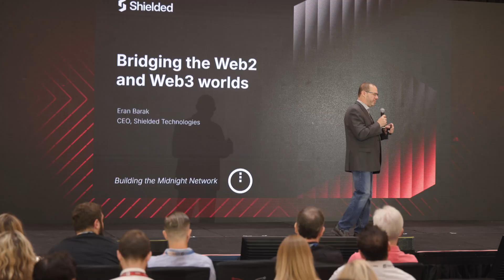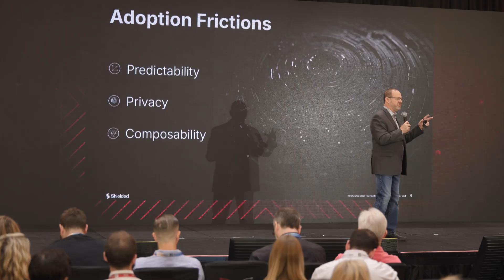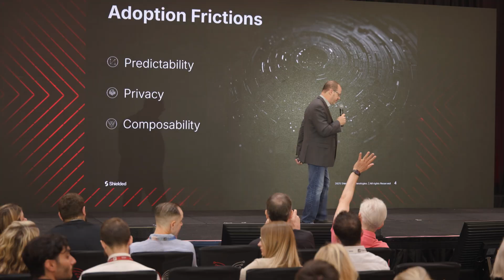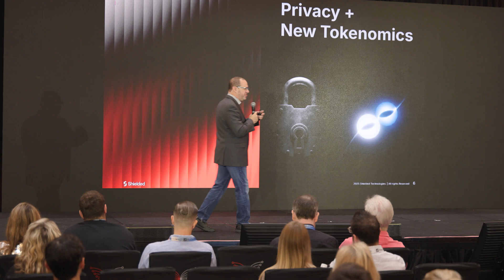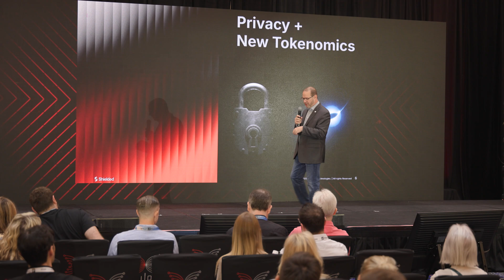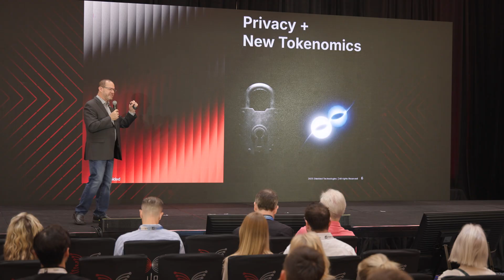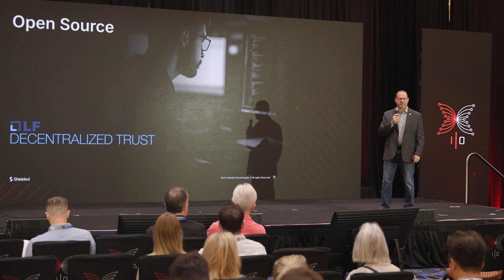Rare Evo x Midnight | Bridging Web2 and Web3 World with Eran Barak from Shielded Technologies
Eran Barak, CEO of Shielded Technologies, the core developer of the Midnight network, provided a technical overview of the solutions Midnight provides.

There are three core challenges that have limited mainstream adoption of Web3 technology:

👉 predictability
👉 privacy
👉 composability

Barak argued that these features cannot be added to a network later; they must be part of the initial design.

Catch the full main stage session from Rare Evo 2025.

Learn more about Midnight Network: midnight.network
Participate in Glacier Drop: midnight.gd
Learn more about Shielded Technologies: shielded.io